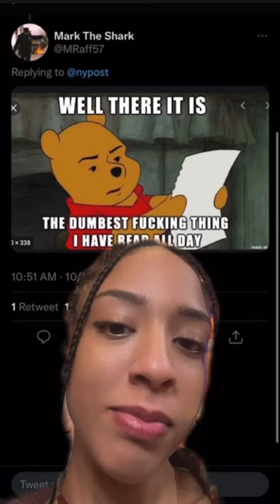Air Pollution Is Making People FAT??